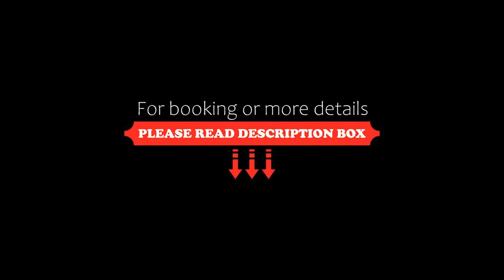Hotel Ancora Riviera, Lavagna, Italy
About Property:
The Ancora Riviera is 200 m from the beach and city centre. The stylish rooms come with free Wi-Fi.
All rooms at Hotel Ancora Riviera come with light décor and satellite TV, and some are complete with a balcony. Superior rooms offer sea views. The private bathrooms are complete with a shower and courtesy set.
The breakfast buffet at this family-run hotel includes homemade sweets, bread and fresh fruit. Cheese, cold meats, and other savoury foods are also...
Property Type: Hotel
Address: Via Dei Devoto, 81, 16033 Lavagna, Italy
Searching For
1. Hotel Ancora Riviera - Lavagna - Italy
2. Hotel Ancora Riviera - Lavagna - Italy Address
3. Hotel Ancora Riviera - Lavagna - Italy Rooms
4. Hotel Ancora Riviera - Lavagna - Italy Amenities
5. Hotel Ancora Riviera - Lavagna - Italy Offers and Deals
Audio Credit:
Track Title: Subway Dreams
Artist: Dan Henig